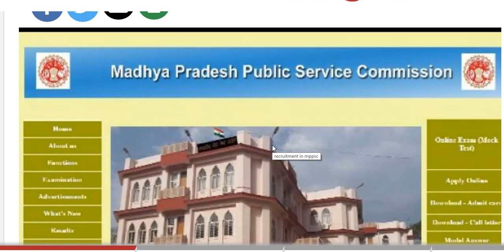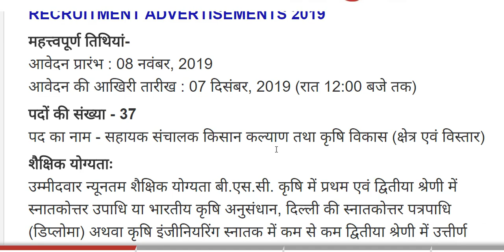MPPSC : एमपी लोक सेवा आयोग में कई पदों पर भर्ती | 39 हजार सैलरी पाने का मौका | आवेदन की तारीख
MPPSC : एमपी लोक सेवा आयोग
 में कई पदों पर भर्ती
39 हजार सैलरी पाने का मौका
 आवेदन की तारीख :
       07 दिसंबर, 2019
Breaking news today
kishan news
news 2019
new vacancy
bharti police
ipl news